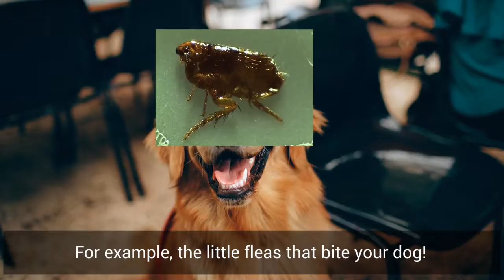70 Second Science: Brown-Headed Cowbird